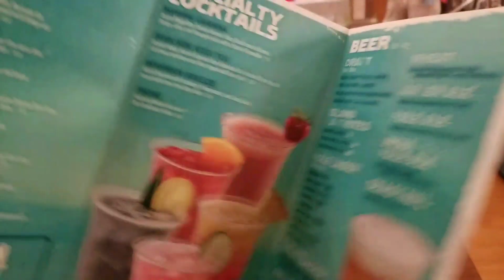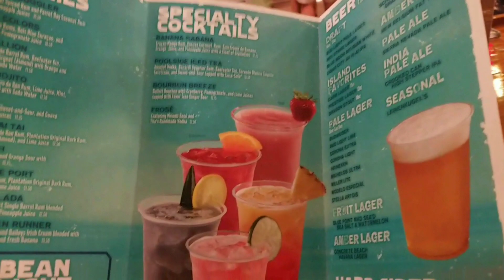Disney's Caribbean Beach Resort Old Port Royale Centertown Nighttime Tour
Live Stream Recorded on October 9, 2018.

Join me as I take a Nighttime look at Old Port Royale at Disney's Caribbean Beach Resort.  I take a look at the Banana Cabana Bar, Sebastian's Bistro and the Centertown Market.

Disney Meet and Greets:
The information on this website is for news and entertainment purposes only. No reproduction without permission. For official information, visit the Disney website or Universal website.